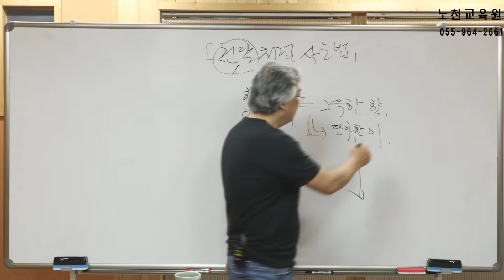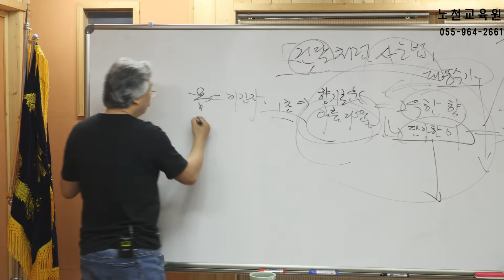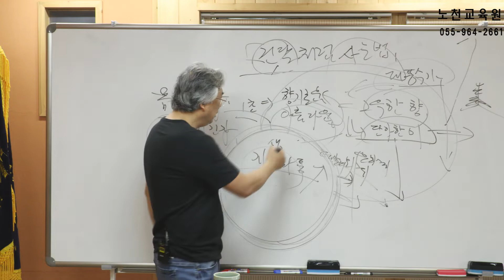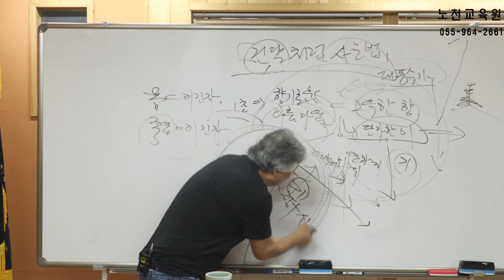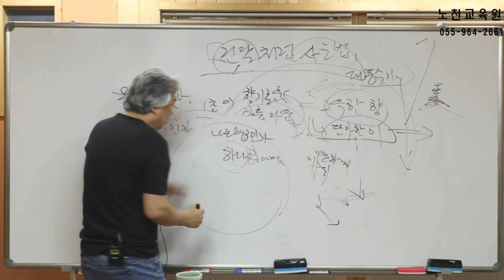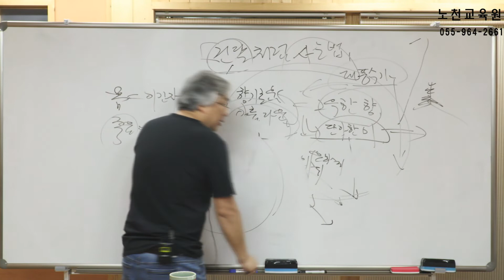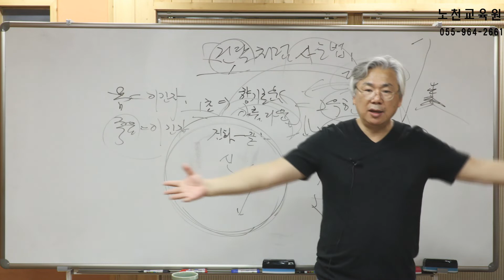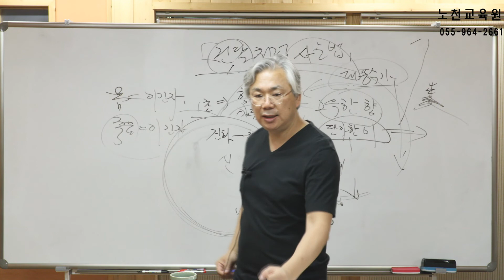1170강 건달처럼 사는 법 3부 하나로 돌아가는 길 - 노천교육원